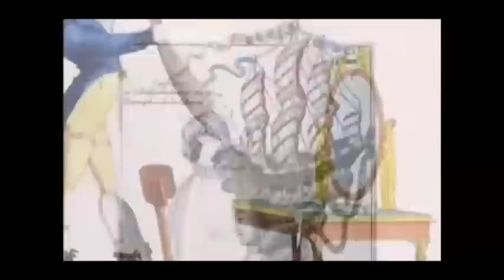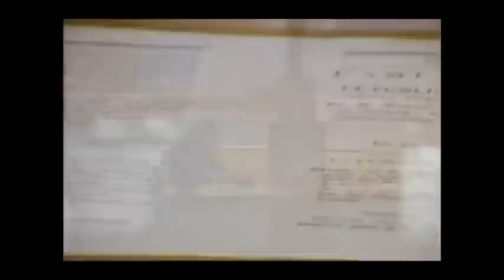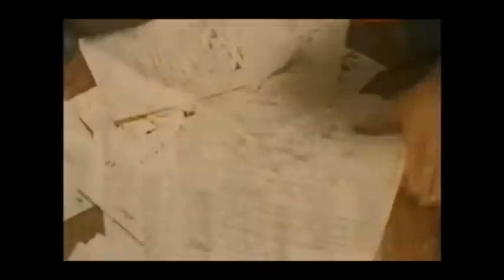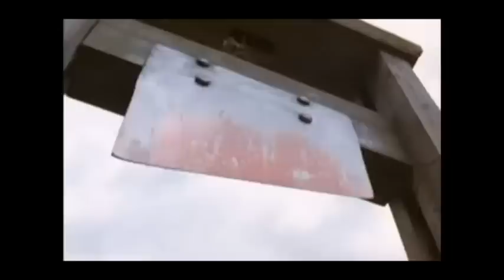French Revolution - History Channel